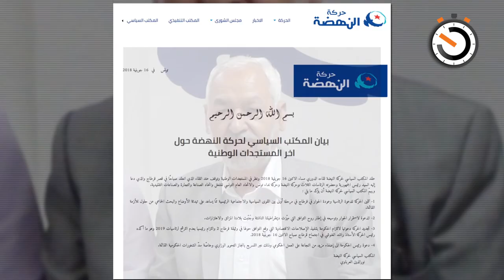نواة في دقيقة: صراع شقوق النداء يفسح المجال لتحكيم النهضة